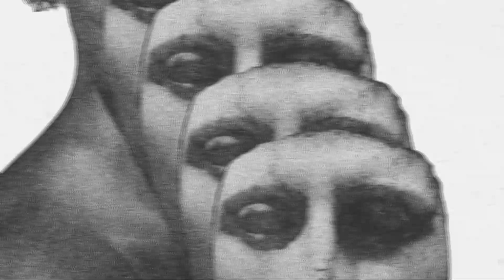BLACK METAL unterm Radar der breiten Masse mit Ultha, Kvaen, Runespell uvm.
Splish Splash - I was taking ABBATH! So oder so ähnlich.. naja - heute gehts allerdings um was ganz anderes: BM-Releases der letzten Wochen und Monate die eher unterm Radar geflogen sind.. und das trotz absoluter Qualität! Wir widmen uns 6 dieser Perlen.